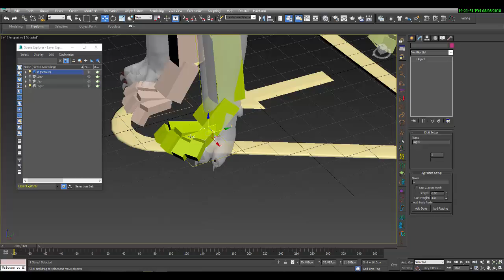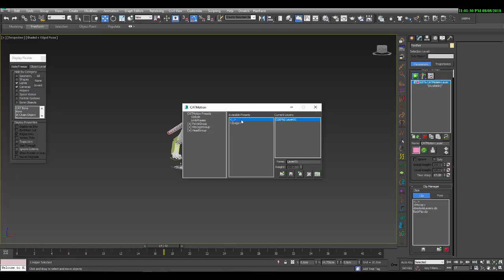Tiger Rig with CATrig inside 3ds Max